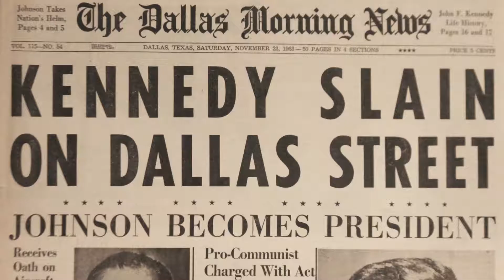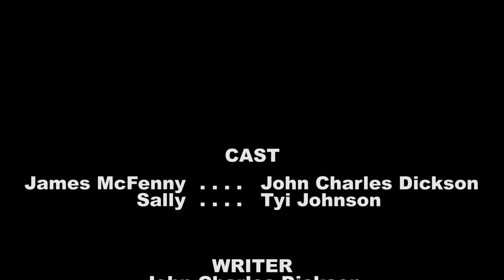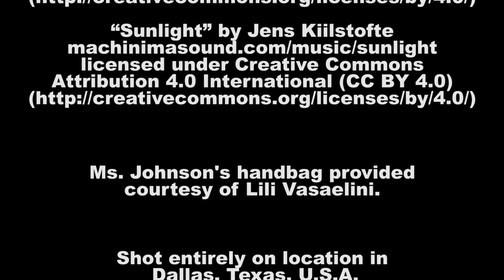John Charles Dickson's "Oswald the Untold"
movie short